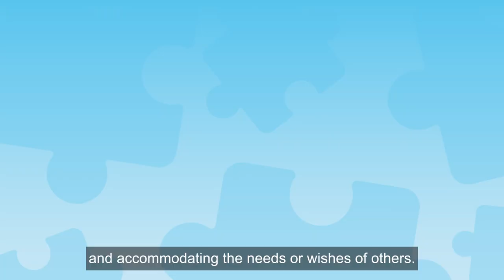Helping families with ASD: Interaction